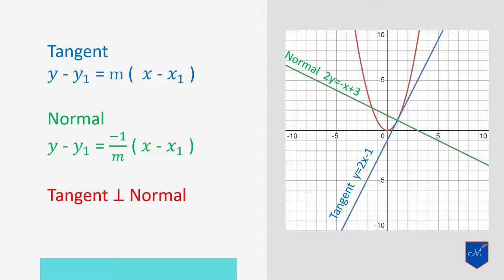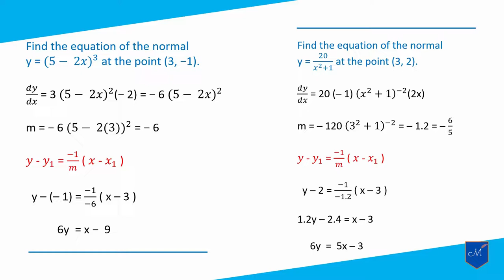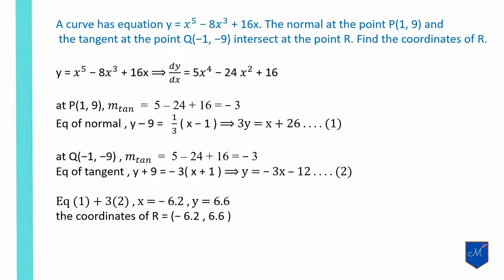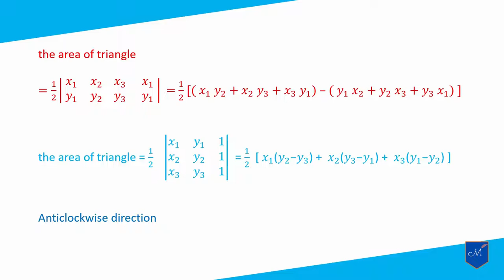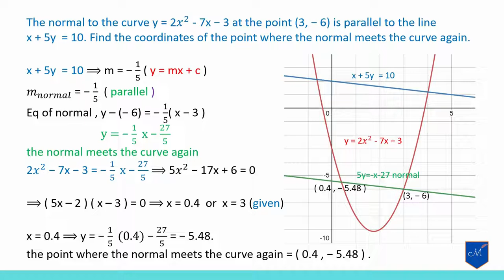Calculus (Differentiation) Part 2 by Mya Thaung Maths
This video is focused on Tangent and Normal Differentiation problems.

ဒီ video တွင် Calculus (Differentiation) မှ သင်ခန်းစာများ ပါဝင်ပါတယ်။
This video contains Calculus (Differentiation) problem-solving.
Video Edited by Lian